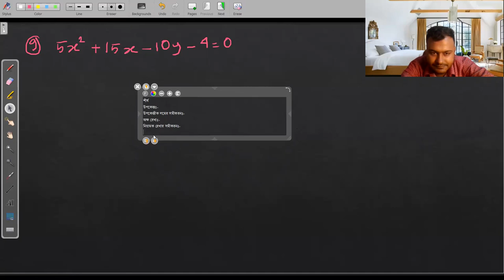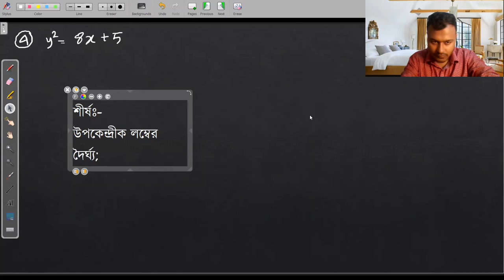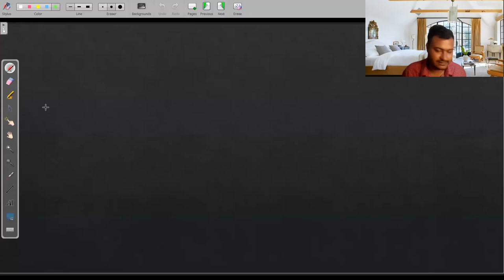Conic Class-5(এই ভিডিও এর এক্সামের লিংক প্রথম কমেন্টে)